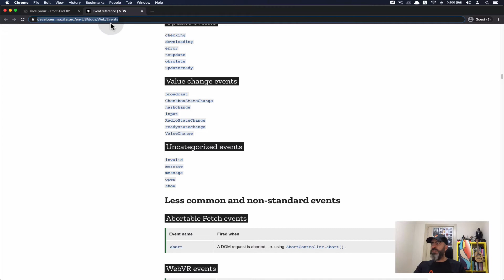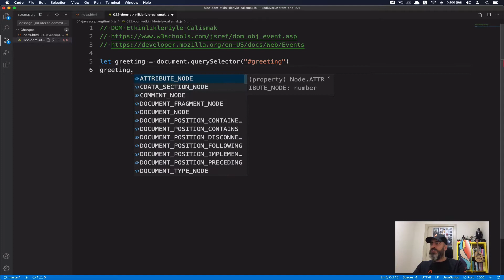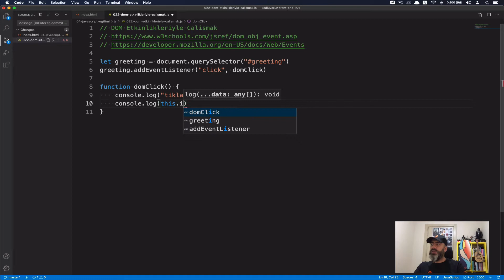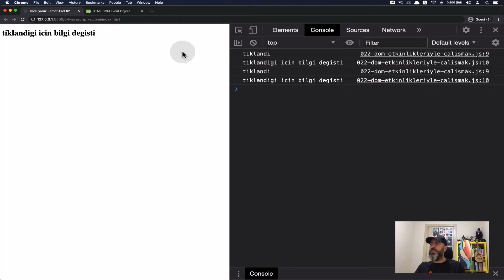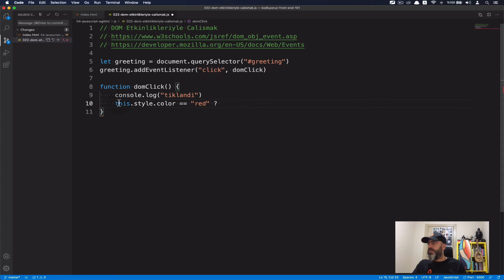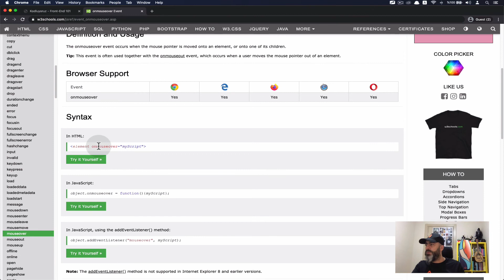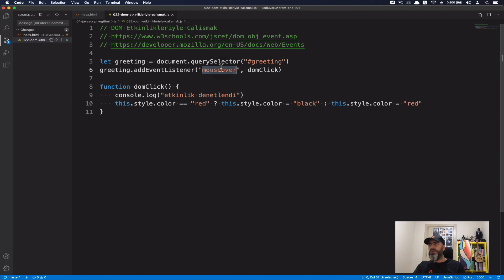JavaScript | DOM Etkinlikleriyle Çalışmak #22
Herkese merhaba,

DOM içerisinde her yapının tıklanma, mouse ile üzerine gelme gibi birçok etkinliğini takip edebiliriz. Bu özelliklere genel bakışı ve DOM Events(etkinlikler) yapısını nasıl kullanabileceğimizi bu videoda anlattık.

Hadi başlayalım!